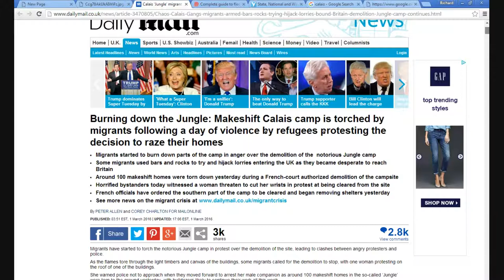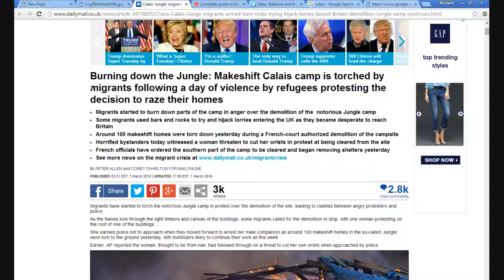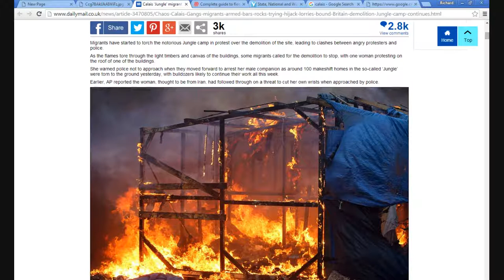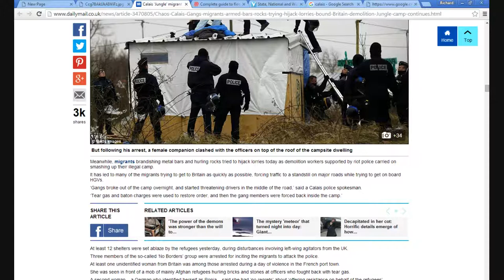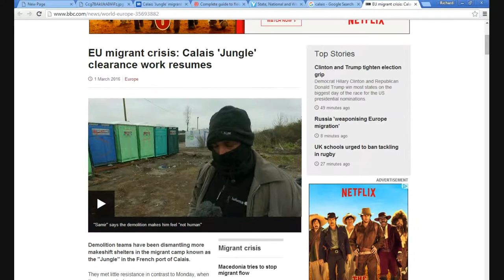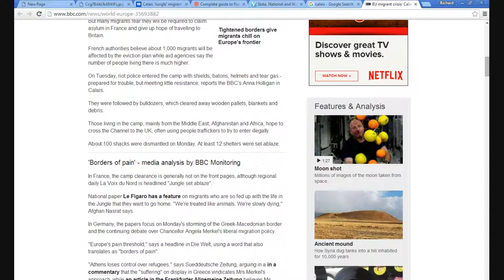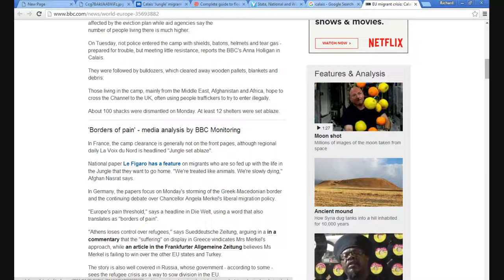Calais, France: Muslims burn down own camp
In Calais, France refugees burned down their own makeshift camp in the woods dubbed "the jungle" after French authorities decided to clear it